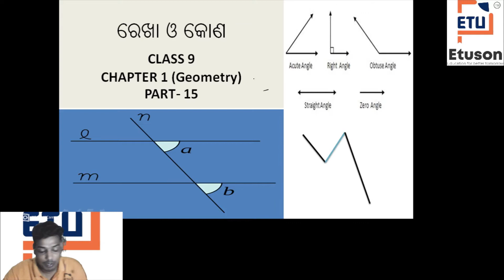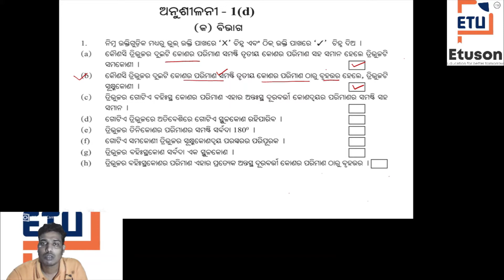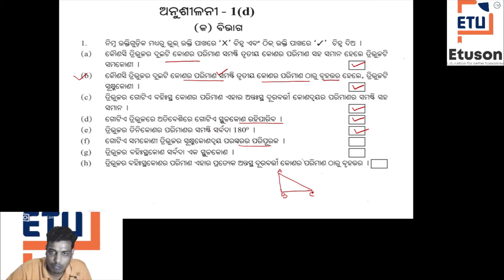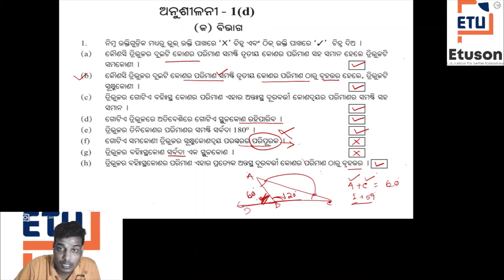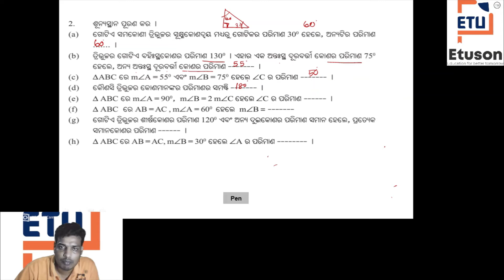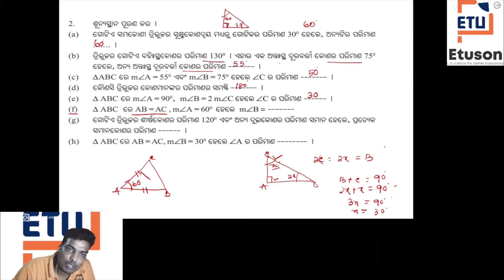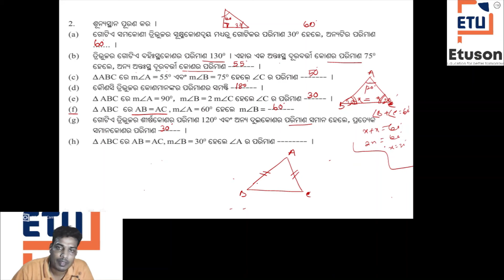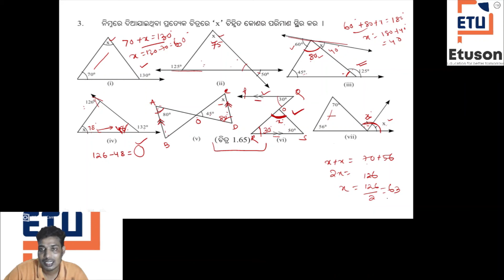Chapter 1- ରେଖା ଓ କୋଣ ,ଅନୁଶୀଳନୀ - 1(D),ପ୍ରଶ୍ନ ସଂଖ୍ୟା 1,2,3, ନବମ ଶ୍ରେଣୀ ଗଣିତ by prakash sir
download our application:-
In this video:-
Class: 9
Subject: math
Chapter: 1
Topic:ରେଖା ଓ କୋଣ
You can watch all the videos related to 9th class odia medium math in the following link